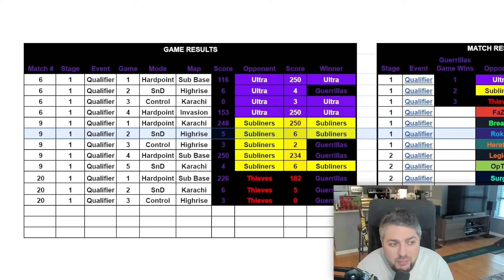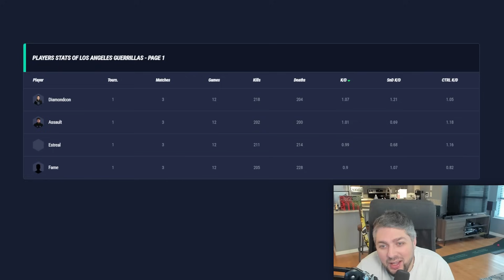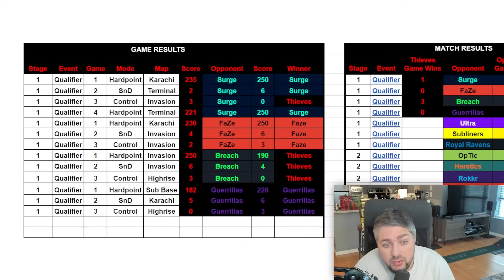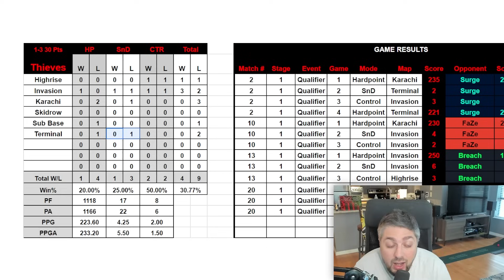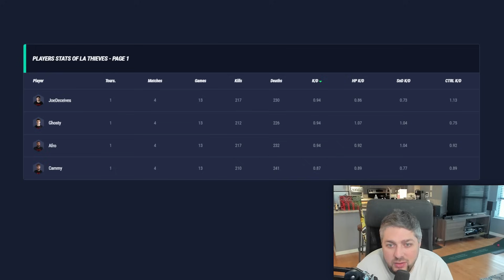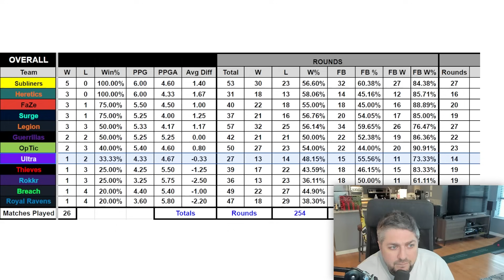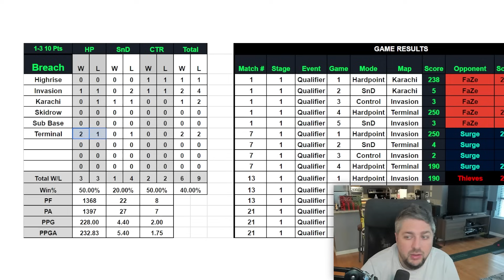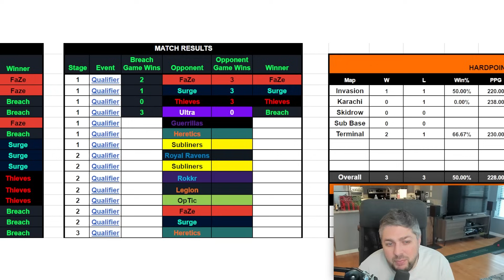LA THIEVES BLOWING IT UP? | Work To Do Ep. 2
Check Out the Tier List: UNEXPECTED CONTENDERS? FAZE & OPTIC STILL ON TOP! | 2024 CDL Week 1 Tier List!

0:00 Intro

0:32 Revisiting Major One Qualifiers Tier List (LINK ABOVE)

1:03 Team Stats
4:03 Individual Stats
4:56 Upcoming Schedule

Los Angeles Thieves
6:48 Team Stats
9:54 Individual Stats
11:49 Upcoming Schedule

Boston Breach
12:42 Team Stats
17:04 Individual Stats
18:25 Upcoming Schedule